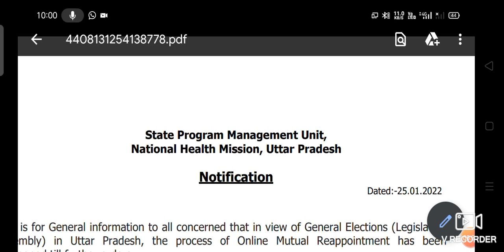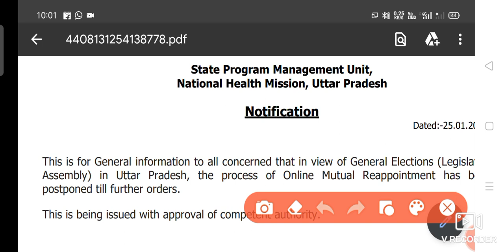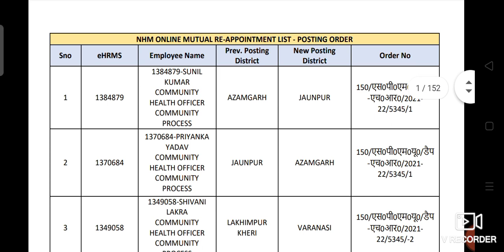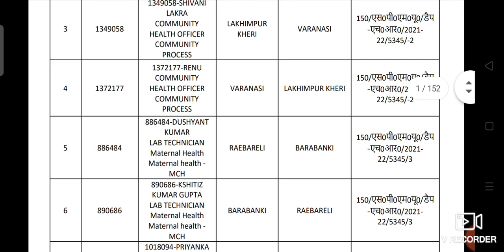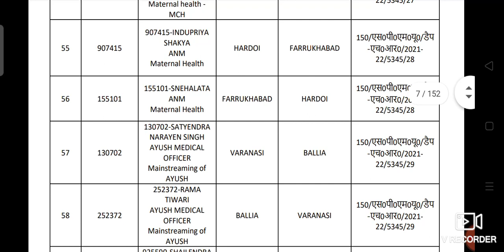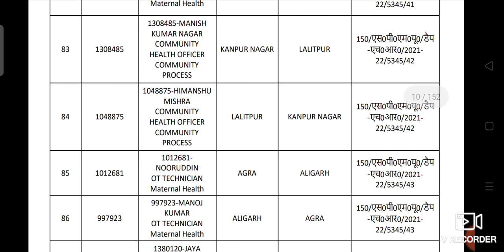||U.P CHO Waiting list|| up cho re-appointment list || क्या चुनावो से पहले आयेगी वेटिंग लिस्ट||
Hello friends,

Welcome to my youtube chanal LATEST NURSING''

Today I explained about- UP cho waiting list,and mutual re appointment list

Thanks 😊